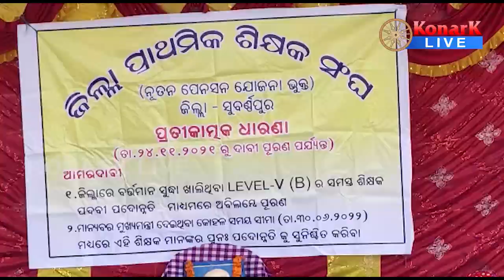ପ୍ରାଥମିକ ଶିକ୍ଷକ ସଂଘ ପକ୍ଷରୁ ଜିଲ୍ଲାପାଳଙ୍କ କାର୍ଯ୍ୟାଳୟ ଆଗରେ ଧାରଣା, ସୁବର୍ଣ୍ଣପୁର || SUBARNAPUR NEWS